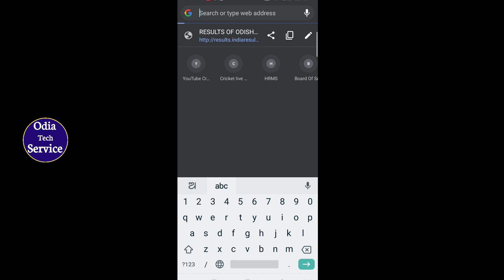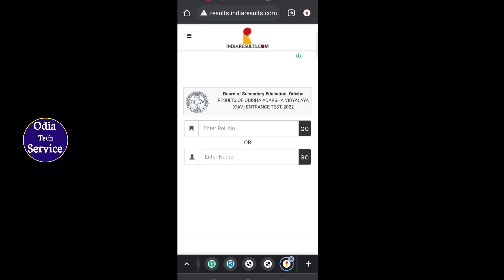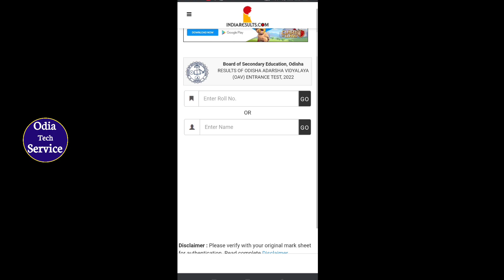OAVS Entrance Result 2022 || Adarsha Vidyalya Result || Odisha Adarsha Vidyalaya Result